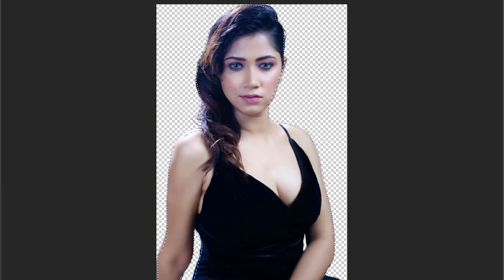Trending HDR video | A Screen Of Pure Pink sdc editing cc | Background | Bp Backdrop